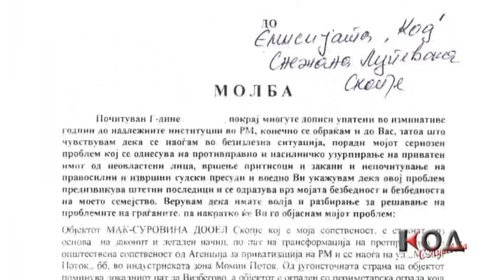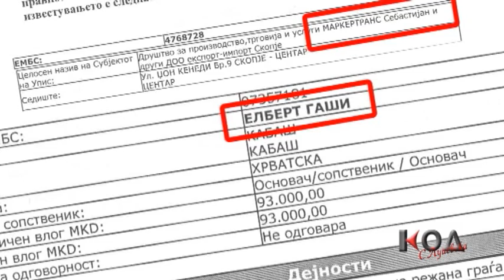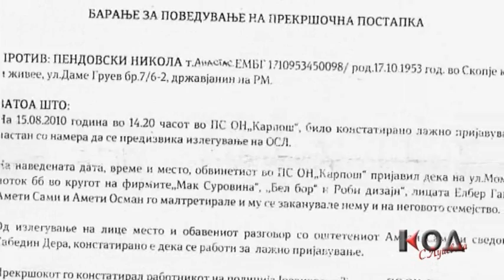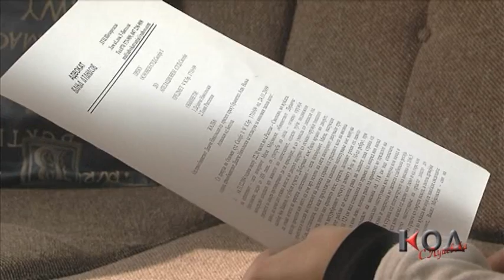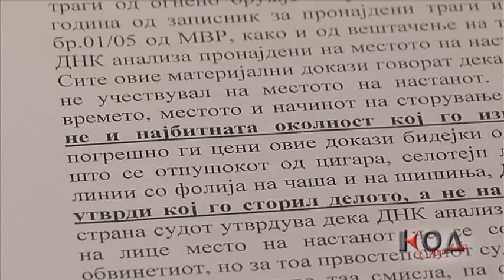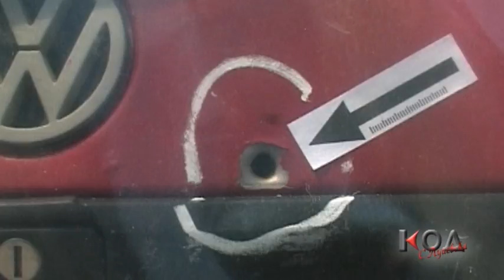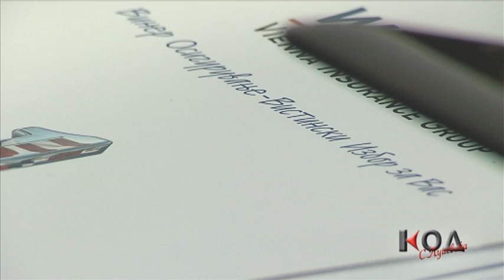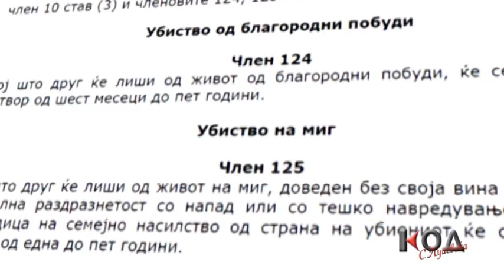KOD 16 Emisija - GRABEZI 22.01.2012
5 Sezona - 16 Emisija KOD - GRABEZI 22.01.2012